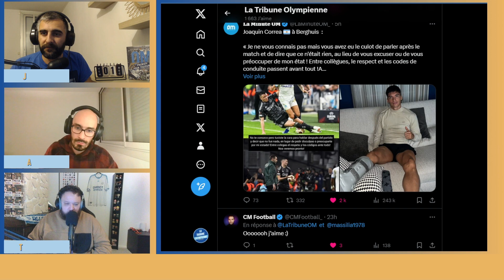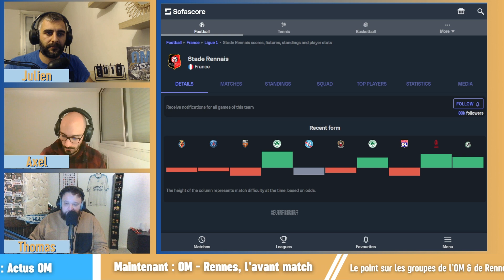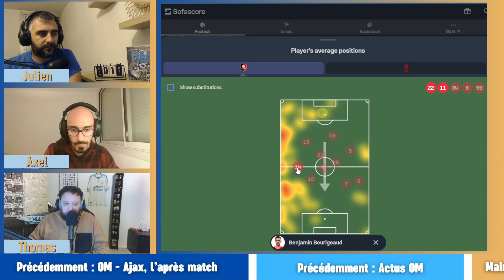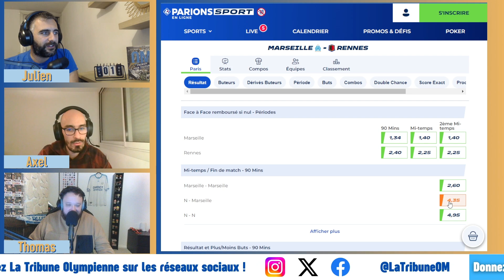🚨 Avant Match OM - Rennes 🚨 Retrouver la VICTOIRE en Championnat !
💪 DONNEZ-NOUS DU SOUTIEN : envoyez les petits pouces sous la vidéo, commentez, partagez ! 💙😉